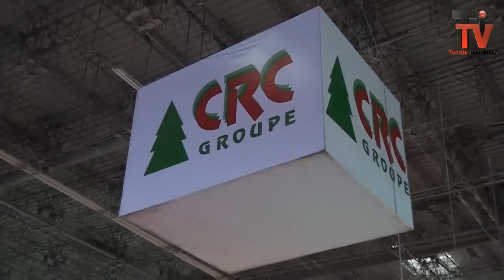M KAMEL BEN SLIMAN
Coordonnées: Siège social : 6 rue sœurs Joséphine 4000 Sousse,
Tunis: Bloc H-4ème étage Espace Tunis Montplaisir
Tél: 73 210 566